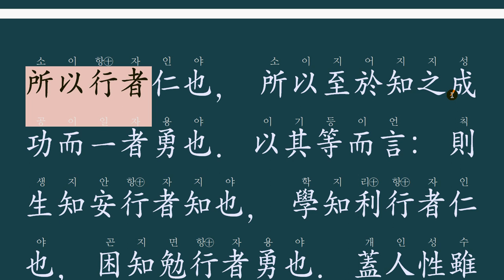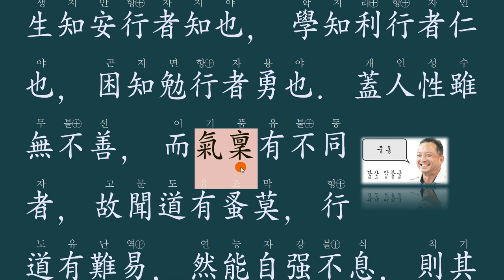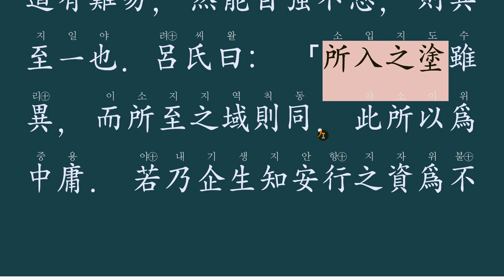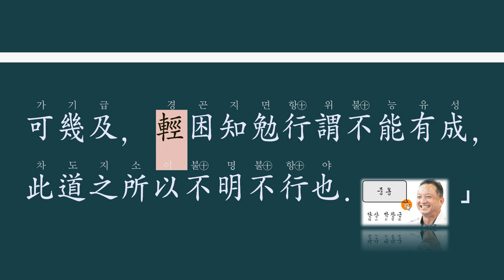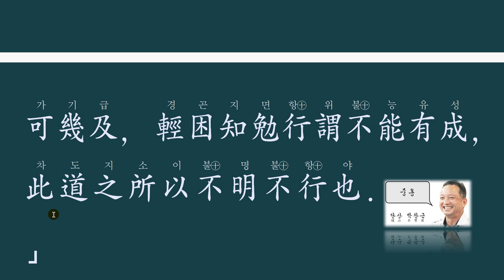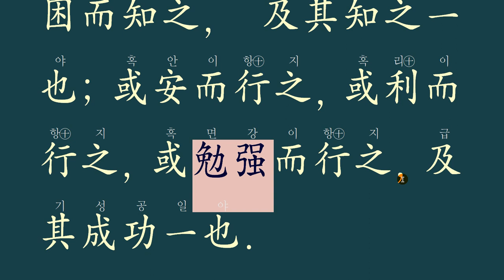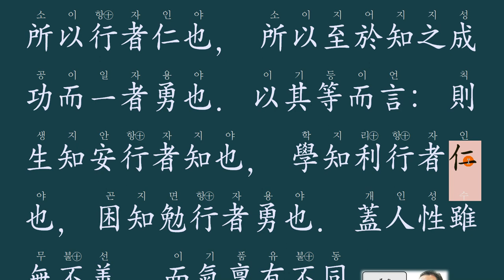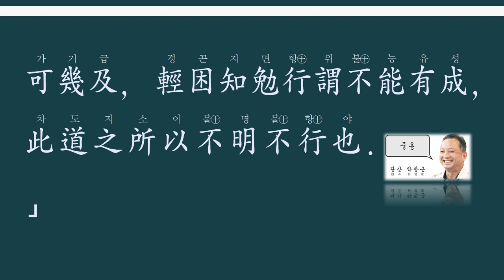중용 20-3 : 태어나면서 부터 알고 행하는 성인의 경지 或生而知之, 或學而知之, 或困而知之,